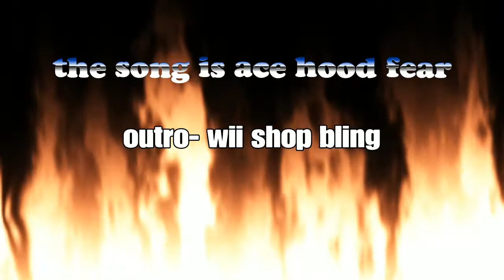NBA 2k 18 montage 4